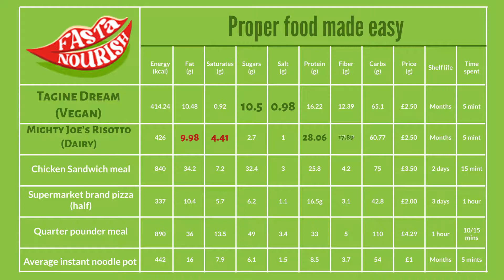Compare Nutrition of Fasta Nourish with other meal options!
A comparison of macro nutrients of our meals vs other fairly easy meal options! And the result?? What do you think?